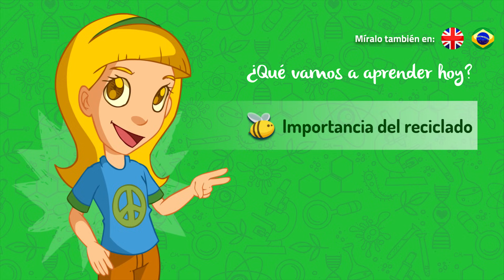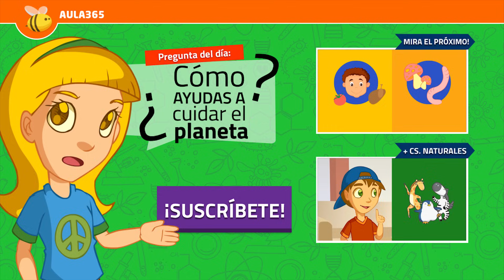¿Por qué el Reciclaje es tan Importante? | Videos Educativos Aula365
Llamamos basura a todo lo que ya no sirve y queremos quitar de nuestras casas. Todos los días se generan en los hogares una importante cantidad de basura y se produce acumulación de desechos en las ciudades. El método de reciclaje permite reutilizar desechos y contribuir a reducir el volumen de los residuos. La clasificación de la basura es indispensable para facilitar el reciclaje y lograr un mejor cuidado del medio ambiente.

¿Sabías que reciclar 1 tonelada de papel de periódico ahorra hasta 4.000 Kw/h de electricidad? ¡Eso es suficiente para abastecer a una casa de 3 habitaciones durante todo un año! Además, si no reciclamos y queremos fabricar 1.000 Kg de papel de buena calidad, ¡necesitamos unos 3.300 Kg de madera!